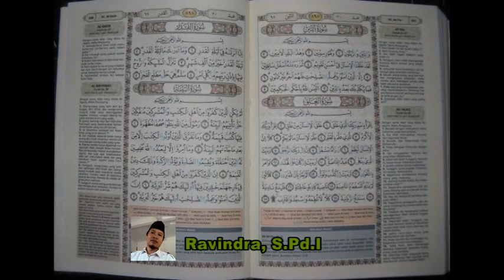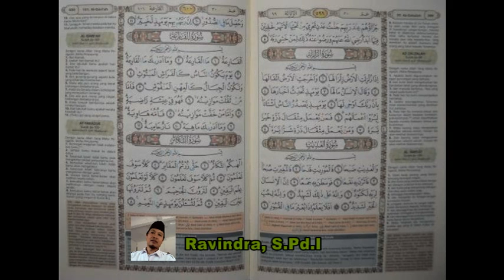AL-Qur'an Surat At-Tin, Al-'Alaq, Al-Qodr, Al-Bayyinah | Ravindra, S.Pd.I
QS. At-tin ayat 1-8 kemudian disusul lagi dengan QS. Al-'Alaq Ayat 1-19 dan ditambah lagi dengan QS. Al-Qodr Ayat 1-5 dan Terakhir QS. AL-Bayyinah Ayat 1-8.
Qori : Ravindra, S.Pd.I